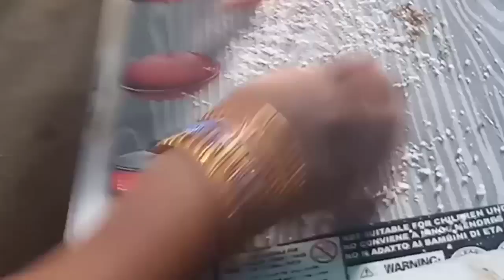Little bird how to eating in home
Birds eating at homes